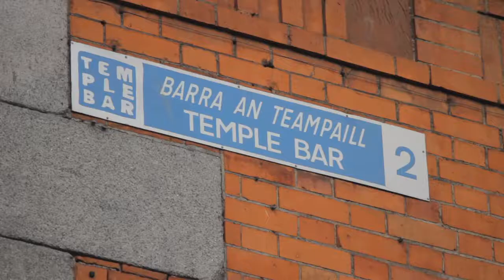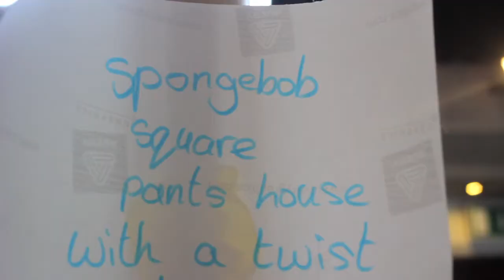Irish Youth Foundation - Global Cardboard Challenege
Roughly 25 young people showed up on Saturday, October 6th, to participate in Ireland's Cardboard Challenge, hosted by the Irish Youth Foundation and sponsored by the brilliant people of Smurfit Kappa.  The young people, from four different homework clubs around Dublin, were given a quick lesson in sustainable architecture by our lead artist Michelle Browne, and then were split into groups to start building houses! The cardboard provided by Smurfit Kappa came in every wonderful color and shape imaginable and the young creative minds were immediately filled with ideas.  After a brief brainstorm and sketch,  everyone had their hands busy cutting, gluing, taping and folding.    The houses that were built were nothing short of masterpieces- check out our video to see for yourself!